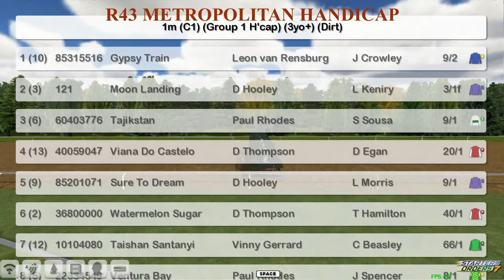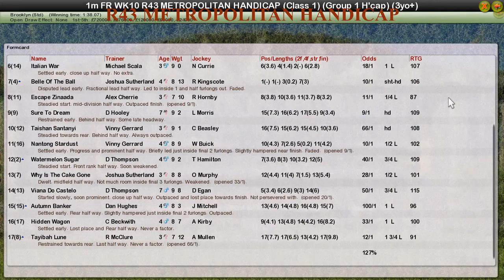FR WK10 R43 METROPOLITAN HANDICAP